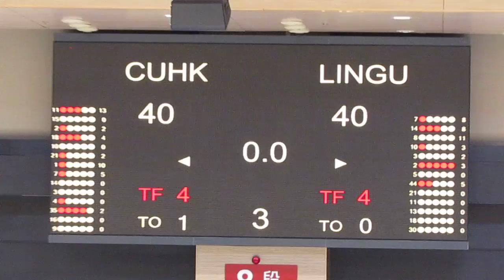中大vs嶺大(2015.8.29.Jordan Take Flight Invitational大專籃球名次賽)精華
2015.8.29.麥花臣塲館 14:30 中大(白) 62 : 55 嶺大(紅)